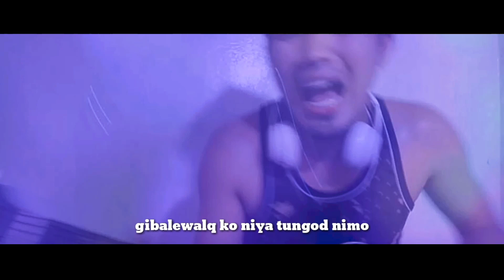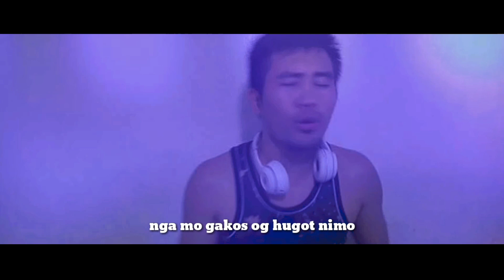Binalewala BISAYA PARODY rock (low budget) Benny Albios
Masakit masaktan pero kung mahal mo sya hayaan mo nalang, maging masaya tayo at iwan ang sakit na nakaraan ninyo.
BIG REVENGE AY ANG MAGING MASAYA KA